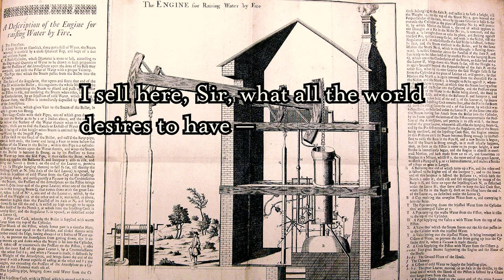Two Trains Travel Side by Side, a one-man musical about the industrial revolution [🎷📖]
It is the Age of Revolutions. The Industrial Revolution (and its many sociopolitical revolutions) brings promises, but also perils.

Very obsessed with the soundtrack of Vandal Hearts II recently. Decided to do an experimental story based on real life lore rather than in-game lore, although I do think the themes are relevant to the story.

🎵 Song: Two Trains Travel Side by Side
🎮 Game: Vandal Hearts 2
🎼 Composer: Hiroshi Tamawari

JazzPunker | Crescendo | Daniel Short | Levi Bechtold | RhythmJigoku | Timothy Ball |  | Richard Vs the Dark | zeppelin03 | Andrew | Banjo Guy Ollie | KcHecKa

►EQUIPMENT◄
🎷 Instrument : Yamaha YAS-62III
Mouthpiece: JodyJazz HR 6M
Ligature: Rovner C1RL MK III
Reed: Legere American Cut 2.25 (old: Vandoren Java 2)

📷 Camera: Samsung Galaxy S 22 Ultra (or Canon EOS SL1/100D)